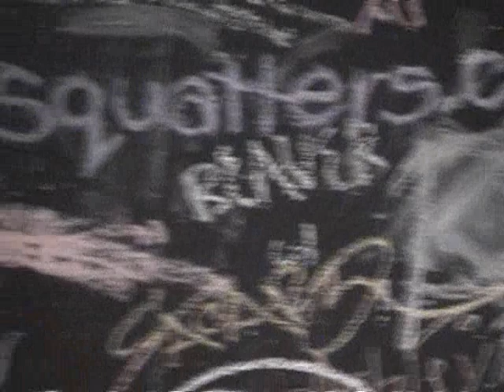Forstella Ford "Mercurian Harmonium" live 12/10/01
Live @ Poortgebouw. Rotterdam, The Netherlands. Show #293.